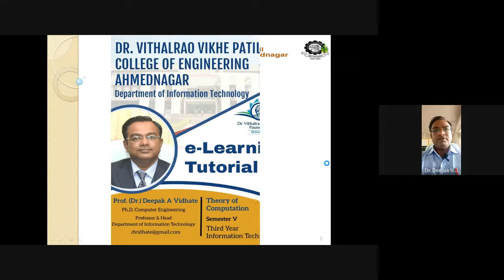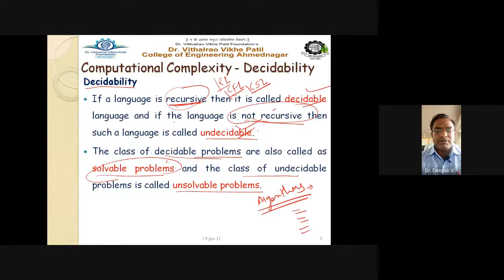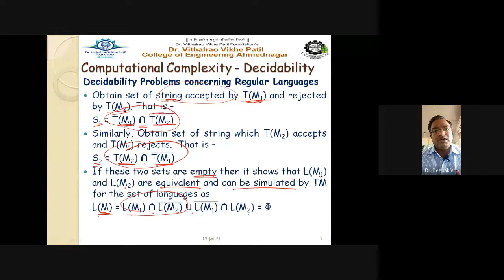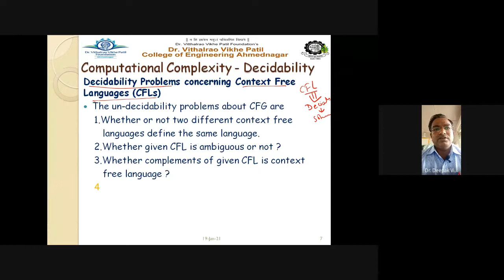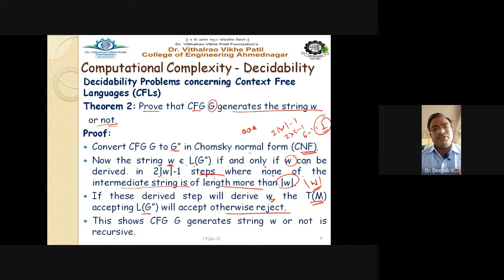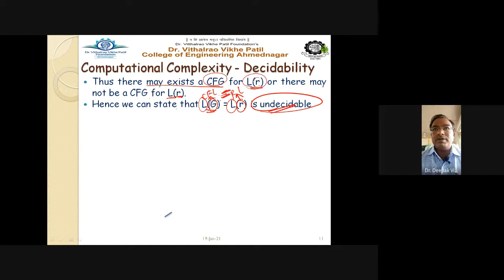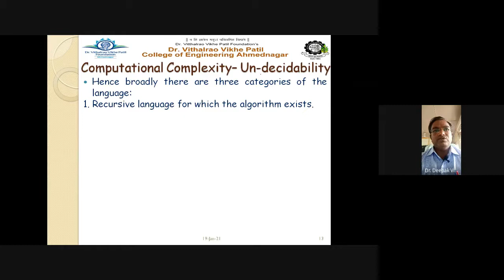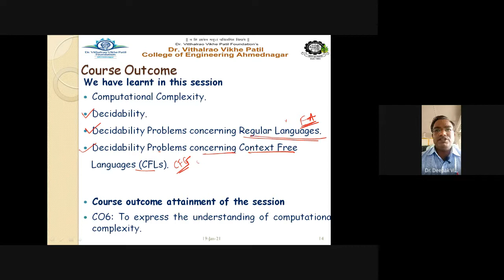Theory of Computation Unit VI Lect I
Theory of Computation :  Computational Complexity

Topics discussed:
1. Computational Complexity.
2. Decidability.
3. Decidability Problems concerning Regular Languages.
4. Decidability Problems concerning Context Free  Languages (CFLs).

Course Outcome:
CO6: To express the understanding of computational complexity.